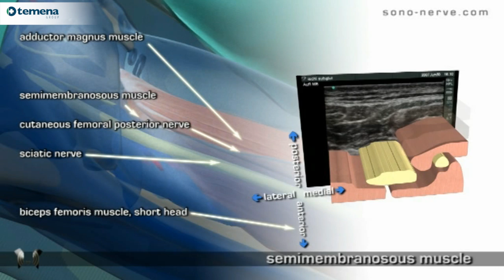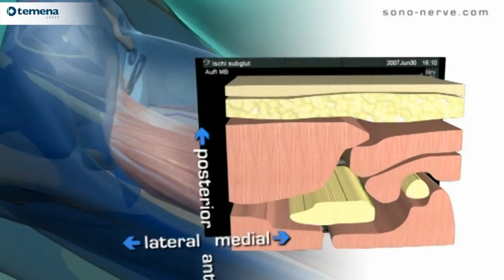Subgluteal Sciatic Nerve Block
Video referent to Subgluteal Sciatic Nerve Block in collaboration between SonoSite & Temena Group.

Supported by:

- Prof. Peter Marhofer
- Prof. Stephan Kapral
- Prof. Manfred Greher

The items to be considered on the following video are:

- Block characteristic: Intermediate technique
- Patient position: Supine, 90º flexed hip and knee or lateral, 45º flexed hip or prone position
- Ultrasound equipment: Linear probe, 38 mm
- Specific ultrasound setting: High - medium frequency
- Important anatomical structures: Adductor magnus muscle, short and long head of the biceps muscles, semi-membranous and semi-tendinosus muscles
- Ultrasound appearance of the neuronal structures: Hyperechoic, flat
- Expected Vienna Score: 2
- Needle equipment: 50 mm, Facette tip
- Technique: OOP
- Estimated local anesthetic volume: 15 mL

This video is not a product guide.